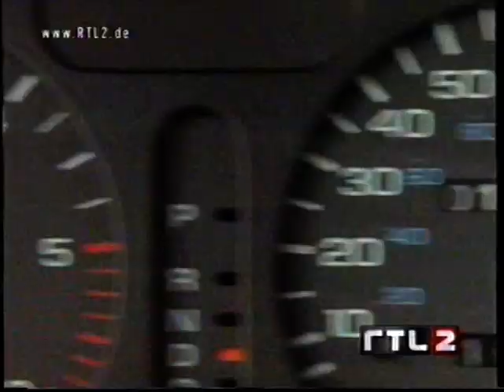R*L2 - zapowiedzi i reklamy z 1996r.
Zapowiedzi oraz reklamy niemieckiej stacji telewizyjnej z 1996r. Nagranie z kasety pokazanej na 45 live.